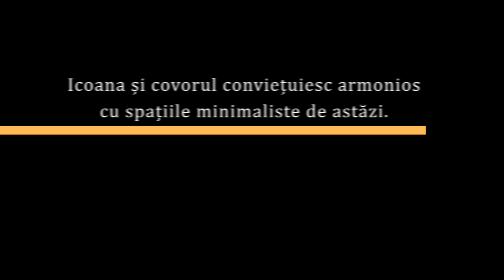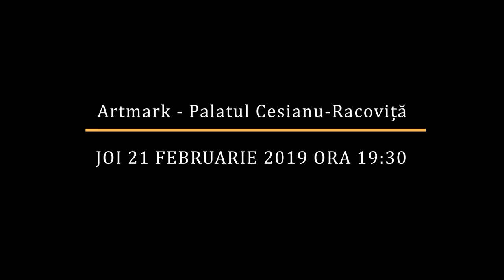Licitația unei selecții din colecția de artă Lucrezia şi Ion Pacea